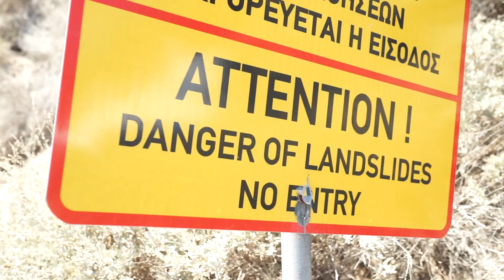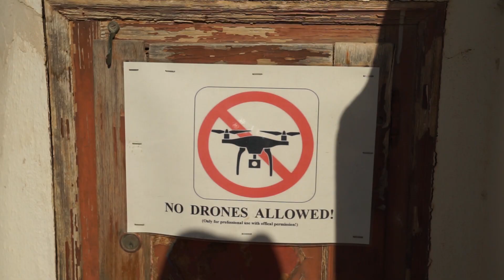The best SUNSETS in the world-What to do in Santorini Greece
Want to learn more😀?
All the gear we use

Want to go to Santorini aka Thira? Want to honeymoon in Santorini?  Not sure where to stay in Santorini?  Santorini is one of the most beautiful Greek islands in the mediterranean and one of the most beautiful islands in the entire world.  Once covered with volcanic ash, now its numerous colorful beaches offer a place for couples to romance and relax while overlooking the Aegean sea. We love Santorini so much that we've visited it twice and during that time we've toured the entire island to find the best places to visit, eat, and stay in Santorini.  Did you know the capital city is Fira?

Don't forget to watch the cliff jumping in Santorini!

Main Camera
Cliff Jumping Camera
Tripod for handheld
Travel Tripod for Main Camera
Main Camera Mic
Collette's Hat
Collette's Sunglasses
Collette's Jumpsuit
Scott's Sunglasses
Collette's Bikini Top